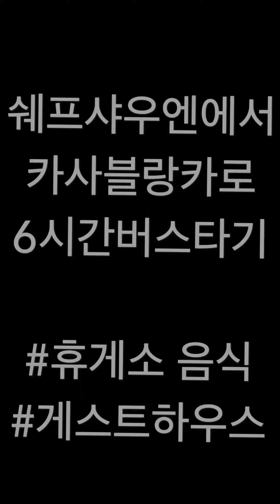[Morocco] 🇲🇦 6시간 버스타고 /카사블랑카 / 모로코 휴게소 음식 / 6 hours going to Casablanca /moroccan food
1. 쉐프샤우엔 게스트 하우스
2. 쉐프샤우엔에서 카사블랑카로 버스로는 6시간 소요
3. 모로코 휴게소 음식

It takes 6 hours from chefchauen to casablanca by bus. This video is about guest house in chefchauen and moroccan food you can eat on the way to casablanca.